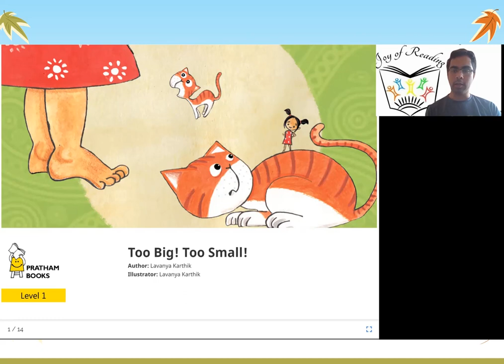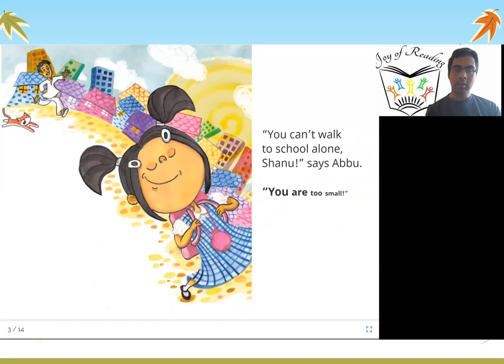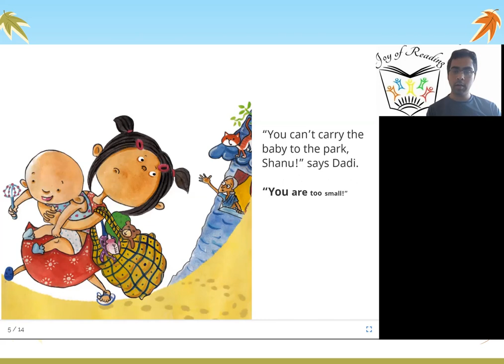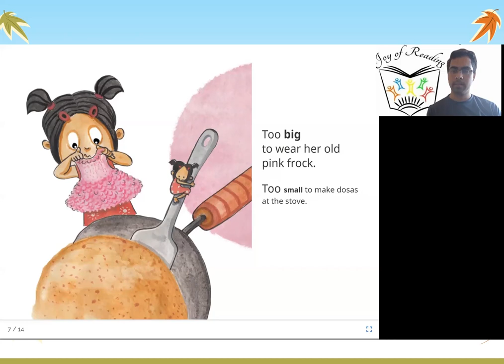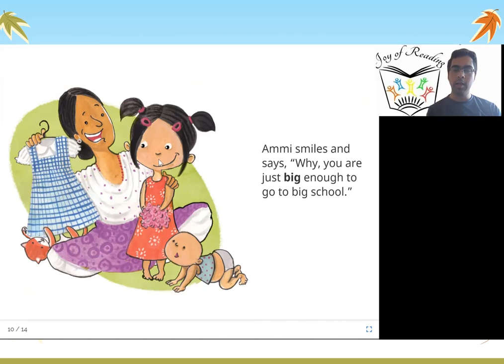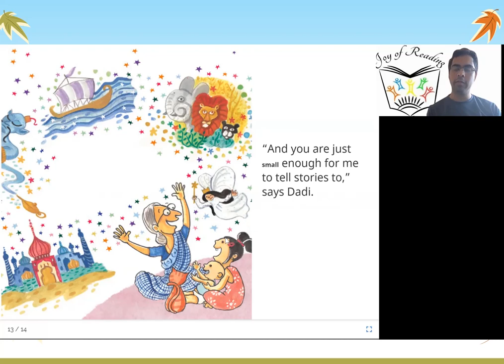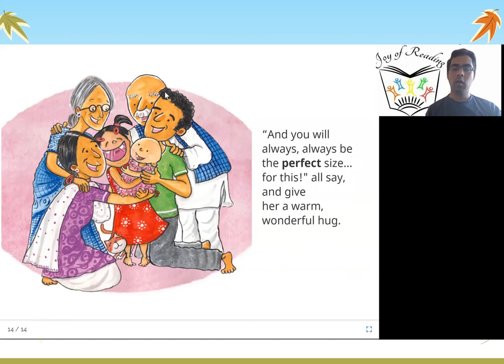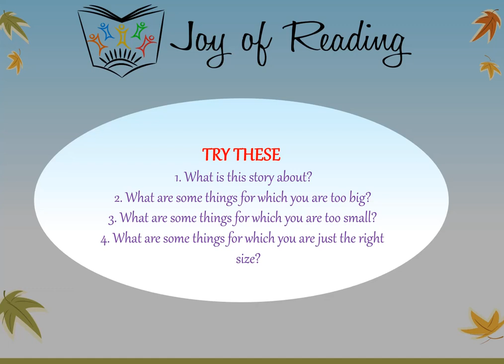Too big too small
Presenter: Arun Ramamurthi
Level : Red

Written by Lavanya Karthik
Illustrated by Lavanya Karthik